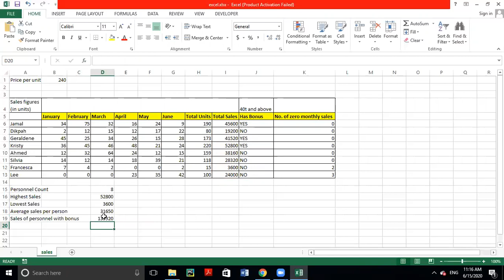IT MS Excel 25 How to use SUMIF to add related values in a range based on condition